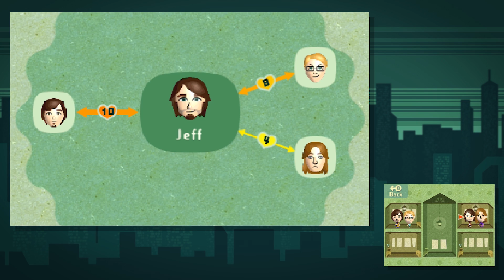Miitopia | We Must Help Shaggy! (Part 16)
Peanutbuttergamer and SpaceHamster begin a hilarious Mii-filled adventure in Miitopia for the Nintendo 3DS! Serious Soldier Shaggy got WREKT! Check out Part 16!

Miitopia is an Adventure RPG Game released for the Nintendo 3DS on December 8, 2016. Considered by many to be a follow up to the hit game Tomodachi Life, players can put their friends, their favorite characters, or even their memes into the game as party members or NPCs in the form of Miis. Miitopia features simple RPG mechanics mixed in with plenty of chance and opportunity for comedic interactions.

WE'VE GOT SHIRTS!

Edited by Jack!